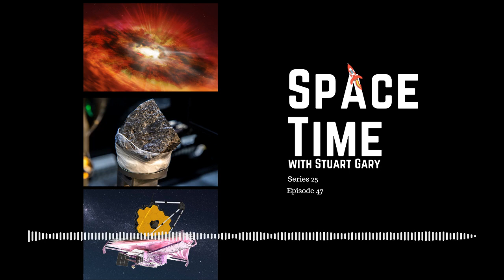Discovery Of A Black-Hole Missing Link - SpaceTime with Stuart Gary S25E47 | Space News Podcast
The Astronomy, Technology, and Space Science News Podcast.
*Discovery of a missing link in the origins of supermassive black holes
Astronomers have identified a rapidly growing black hole in the early universe that appears to be a crucial "missing link" between young star-forming galaxies and the first supermassive black holes.
*The Martian meteorite Black Beauty gets a CT scan
NASA officials and the US Army have combined forces to undertake new research on a famous Martian Meteorite known as Black Beauty.
*James Webb reaches major milestone
NASA’s new James Webb Space Telescope has finally reached its Mid-Infrared Instrument’s planned operating temperature.
How the Victorian government’s COVID lockdown’s affected mental health.
Claims people who suffer a loss of their sense of smell have a higher overall risk of death.
Scientists successfully developed a human-like sense of touch for robots.
Alex on Tech: Elon Musk push for a balanced Twitter.

To become a SpaceTime supporter and unlock commercial-free editions of the show, and gain early access and bonus content, please . Premium podcast version also now available via Spotify and Apple Podcasts.

This episode of SpaceTime is brought to you with the support of NordVPN…The world’s leading VPN provider. Making your online data unreadable to others.
Get our discount offer, plus one month free and special bonus gift. Thank you…

New: Join the Space Time with Stuart Gary family to get access to commercial-free premium editions and exclusive bonus content: